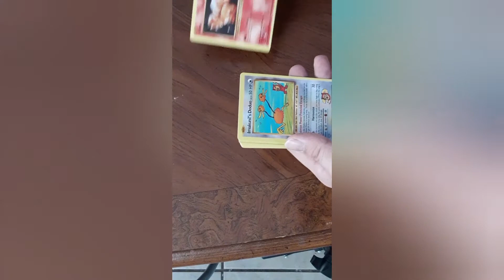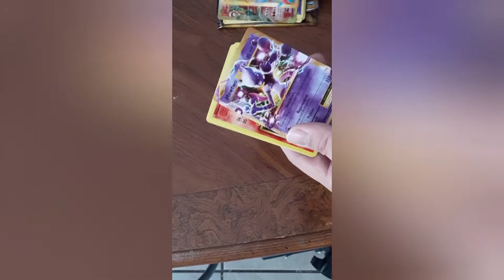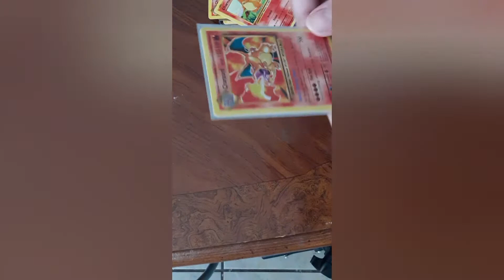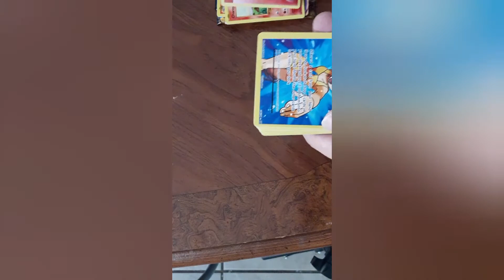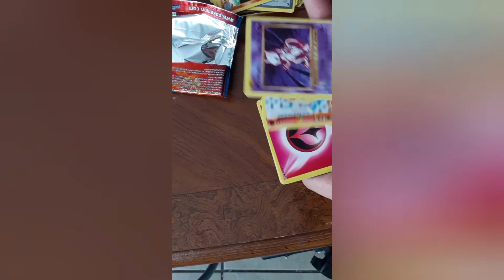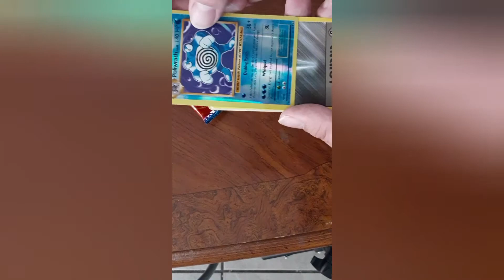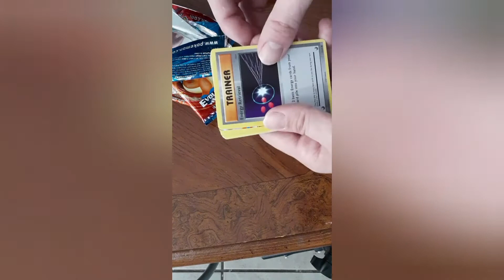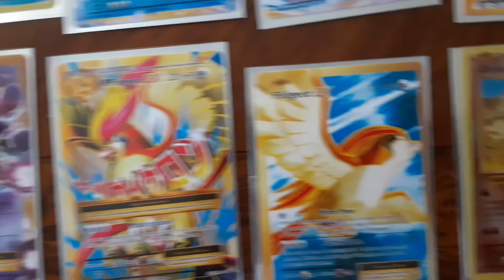MY BEST PULLS FROM POKÉMON XY EVOLUTION BOOSTER PACKS